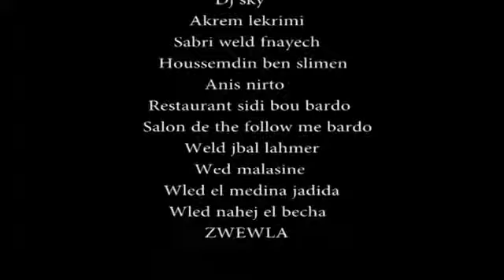KAFON ‬ft Artmasta -Ekmi Dansi